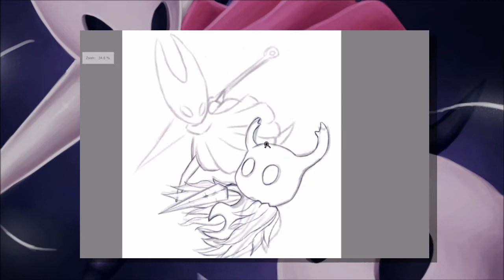'Sparring Match'- HOLLOW KNIGHT Speedpaint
I do not own Hollow Knight, I did make the art though.

I really like how this turned out, I just felt like drawing something from Hollow Knight again and BAM this happened. I think Hollow Knight might be my favorite game aesthetically, it actually is really beautiful and cute. If you ever get the chance to play this game, I'd recommend it. :)

Music(in Order):
Hornet- Hollow Knight OST
Greenpath- Hollow Knight OST